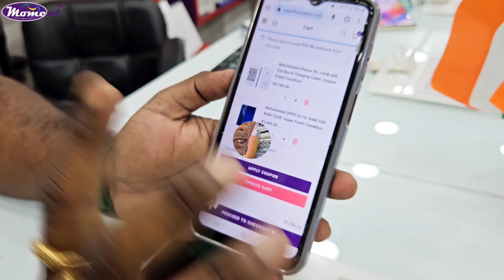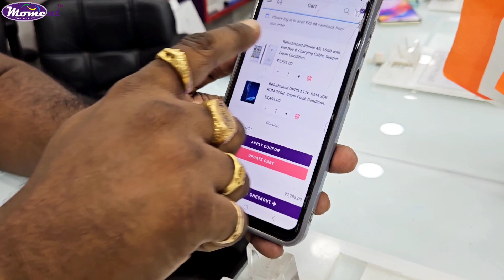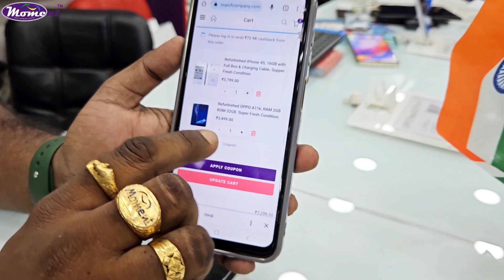Refurbished Smartphone in Wholesale, Best Refurbished Smartphone Dealer in India. Moment Enterprise.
Best Refurbished Smartphone in India
Wholesale Price Available

EASY EMI AVAILABLE with Credit Card
Best Smartphone Store in India

🔥We are No.1

Moment Enterprise

(EMI IS AVAILABLE WITH Darjeeling District, Jalpaiguri District DOCUMENTS)

Record Sell :
40 Pcs iPhone Sold from Moment Enterprise in 1 day.